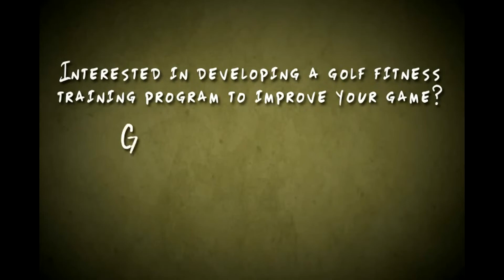Golf Fitness with Chris Ownbey Hip Flexor Stretch